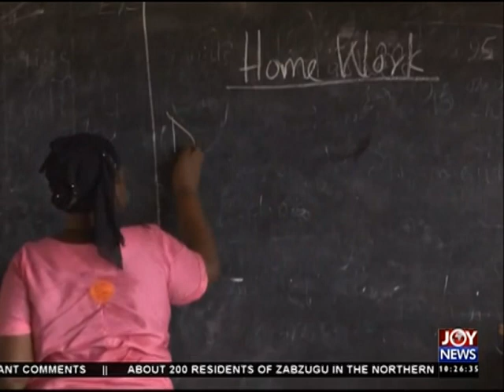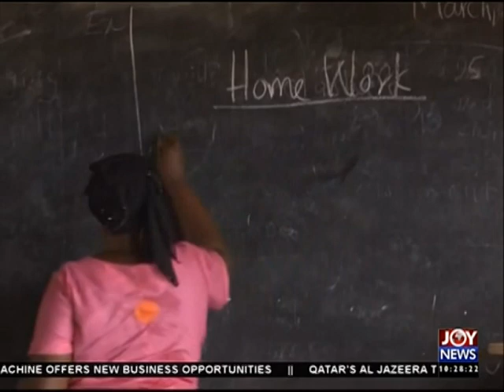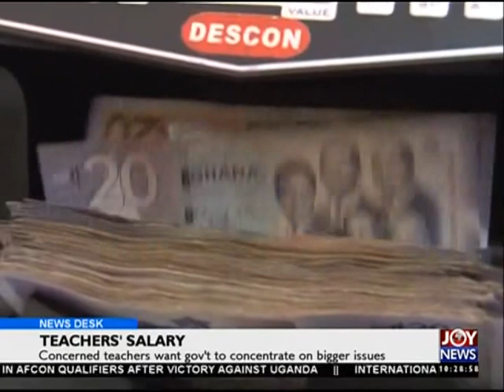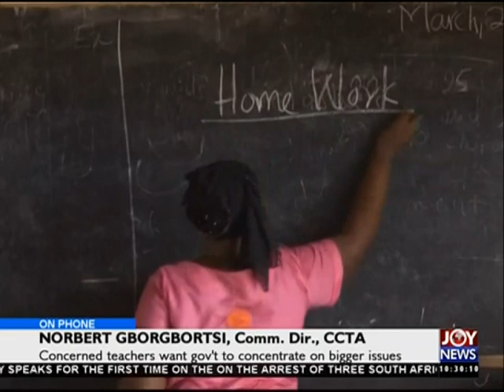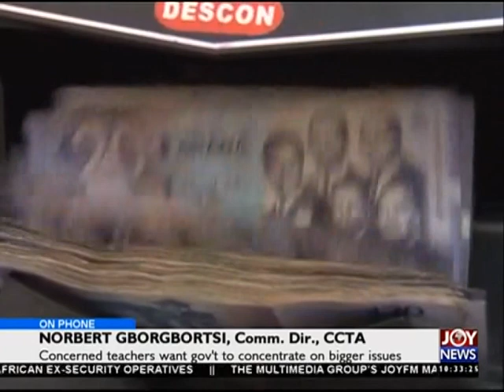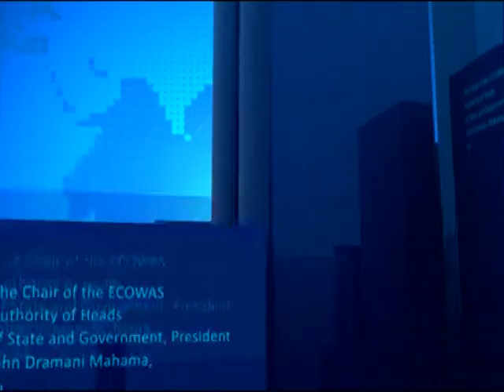Teachers' salary - News Desk on Joy News (28-3-16)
Concerned teachers want government concentrate on bigger issues, and Residents of Sota living in fear due to gunshots heard every night.